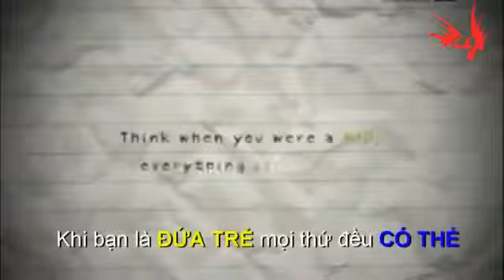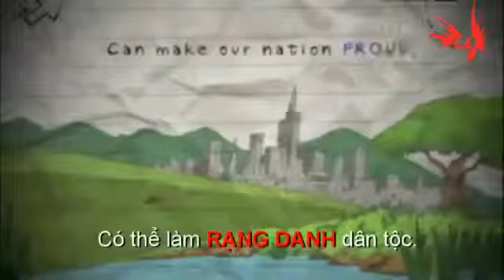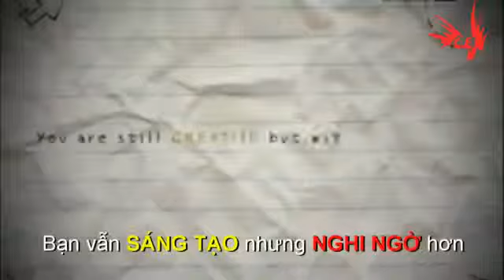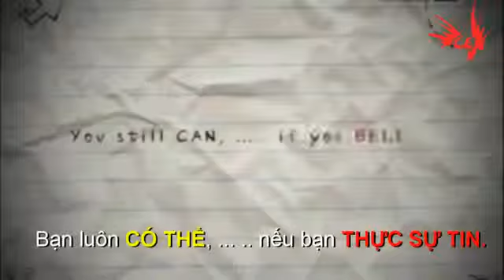Thanh cong bat dau tu niem tin